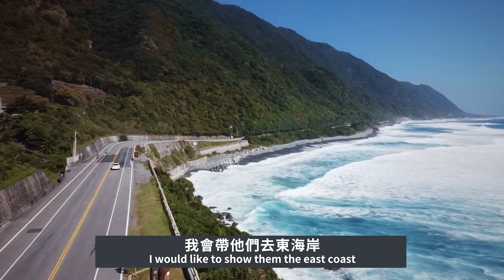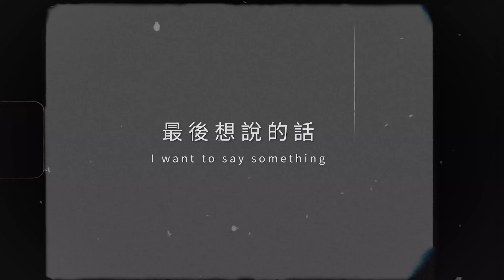丹尼保重！最好的朋友！Take care bro！See you soon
丹尼本來要到世界周遊列國，第一站到了台灣，但疫情徹底改變他的計畫，決定留在台灣教書。這是丹尼離開前的最後一隻影片，因為他真的太忙，我們索性在他家的牆壁錄影。丹尼離開我真的爆哭，這一年半每個周末旅遊永遠都有聊不完的話題，大家要看到影片的最後哦！我蠻意外丹尼會說這是他人生中最棒的一年，保重~期待下次再見！

◆音樂Music(下方連結加入會員，額外贈送2個月使用期限)